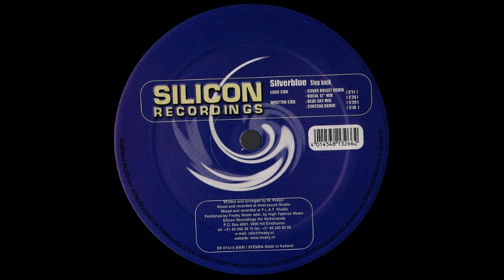Silverblue - Step Back (Blue Sky Mix) (2001)